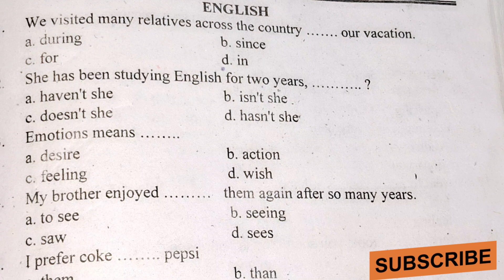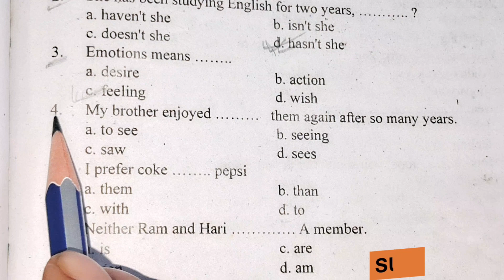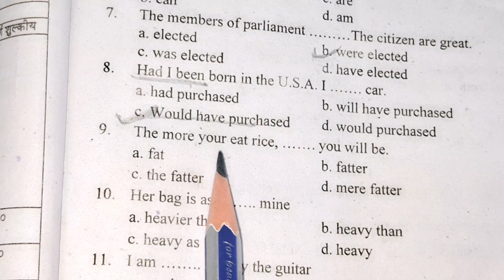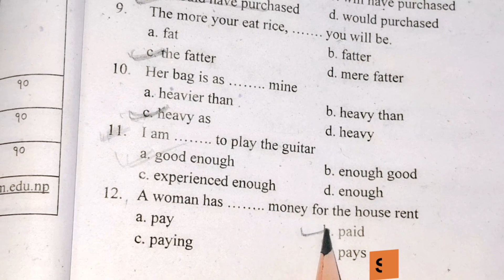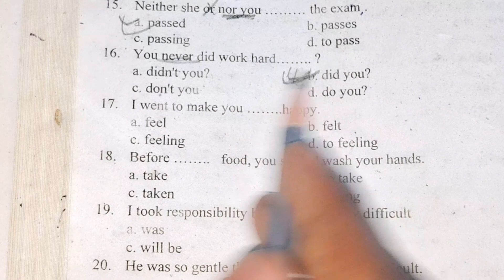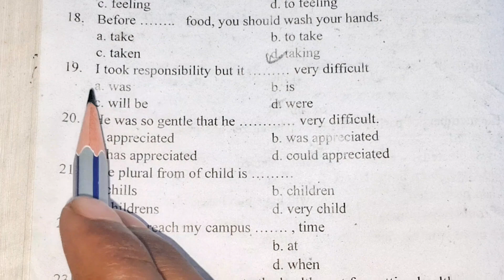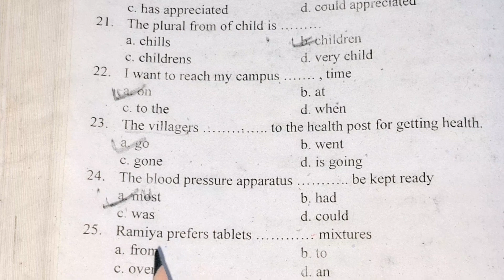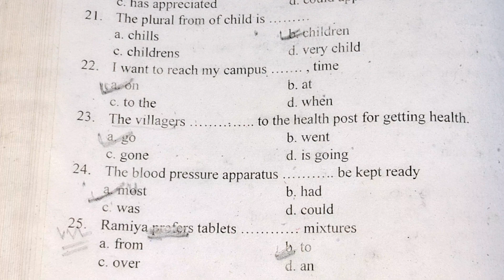Ctevt Entrance Exam Model Questions 2080 || Ctevt Entrance Exam Model questions Civil Engineering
Ctevt Entrance Exam Model Questions 2080 || Ctevt Entrance Exam Model questions  Civil Engineering @EducationPM